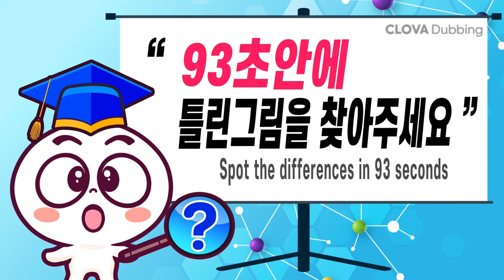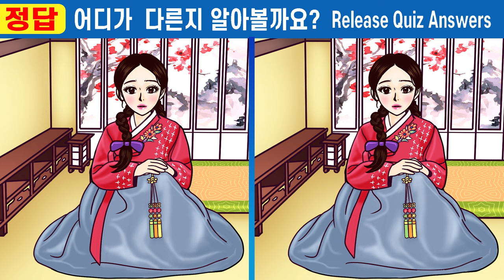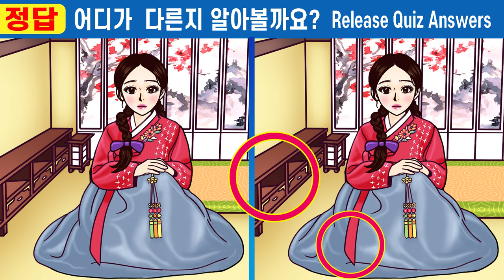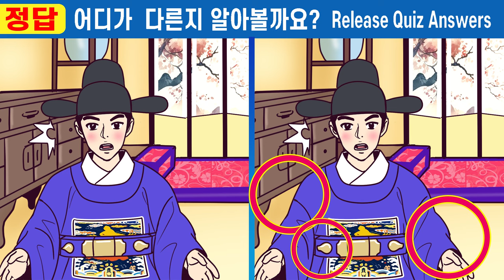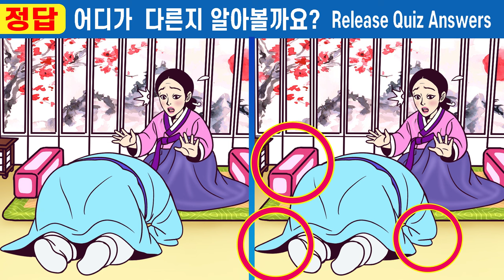📞건망증 99%는 절대 못 찾는 그림퀴즈!ㅣ10초 안에 다 찾으면 신의 눈썰미!ㅣ두뇌 집중력 훈련ㅣ 집중력 올리고 두뇌건강 지켜요!【틀린그림찾기/치매예방/두뇌운동/두뇌건강】#328